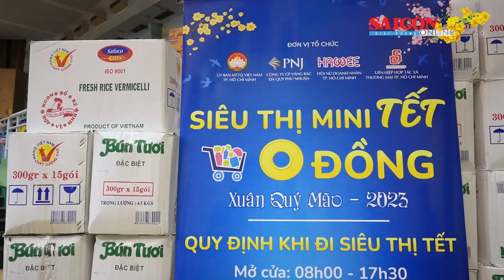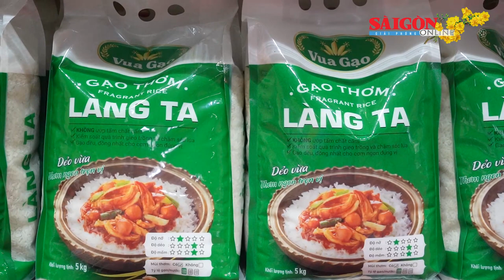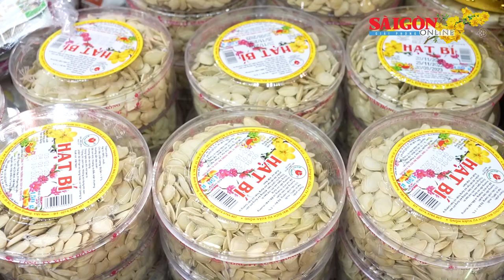Thành phố nghĩa tình chăm lo Tết chu đáo cho người lao động, các hoàn cảnh khó khăn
Năm 2023 tình hình kinh tế được dự báo sẽ có nhiều khó khăn, ảnh hưởng đến đời sống người dân và doanh nghiệp, nhất là công nhân và những người yếu thế. Chính vì vậy, ngay từ sớm, TPHCM đã chủ động các giải pháp chăm lo, hỗ trợ, với tinh thần không để ai bị bỏ lại phía sau, đặc biệt là trong dịp tết cổ truyền.